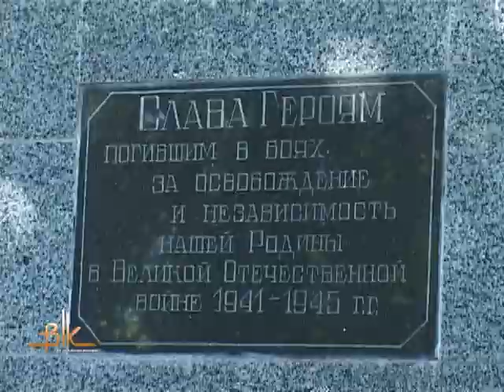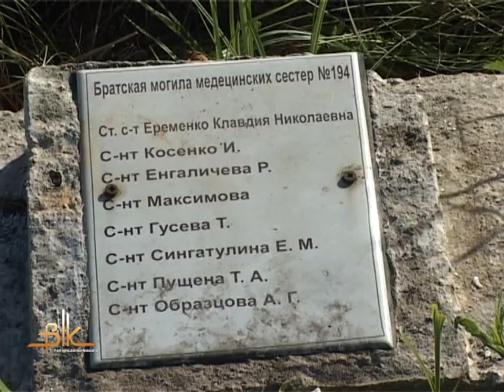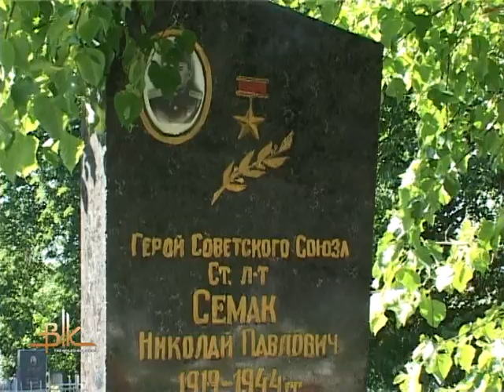Про пантеон Героїв ІІ світової війни – краєзнавець Анатолій Горобчук